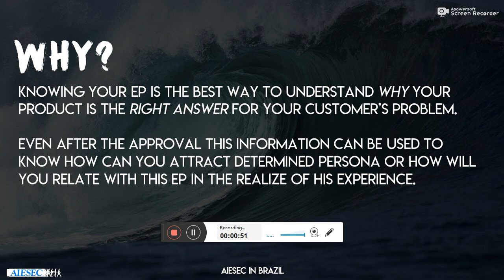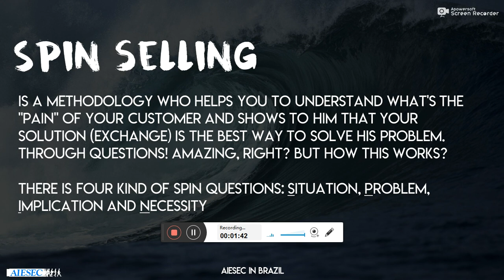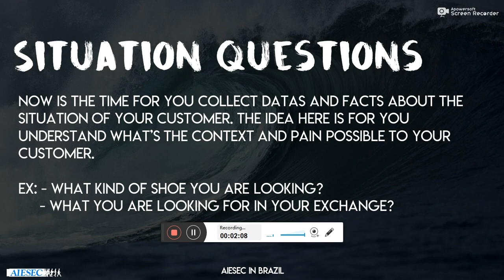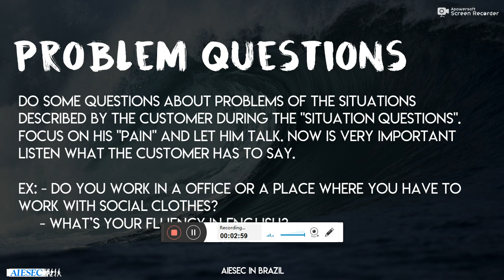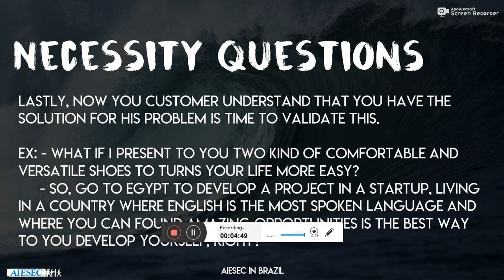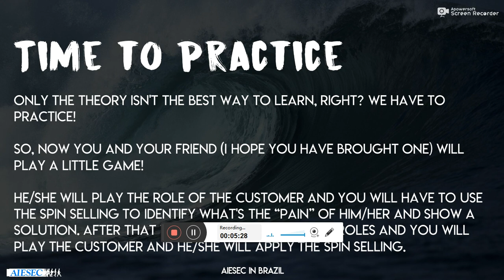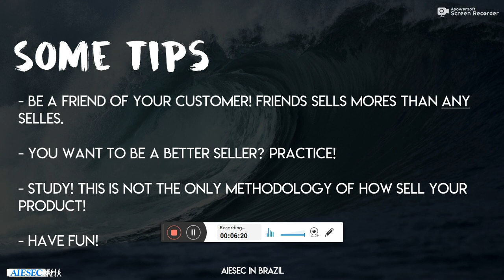oGE - Getting to Know Your EP